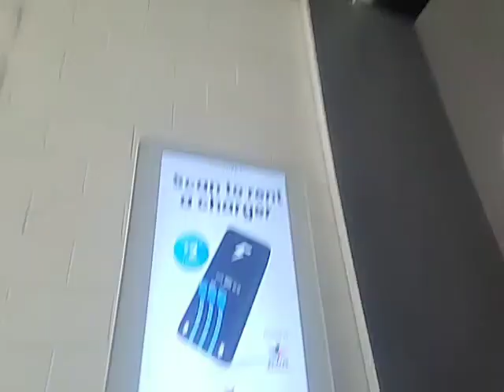Soldier Field pre-game walkthrough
Just walking through the Chicago Bears' stadium hours before kickoff